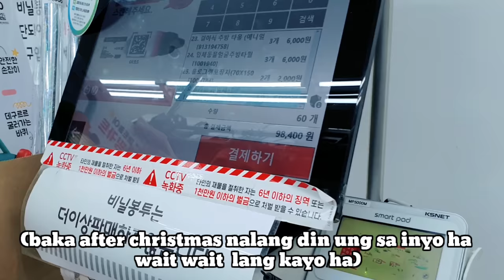MY KOREAN FAMILY FIRST TIME MEET A FAN FROM LONDON(reaction) | UNEXPECTED GIFTS🤩 | kORFIL FAMILY